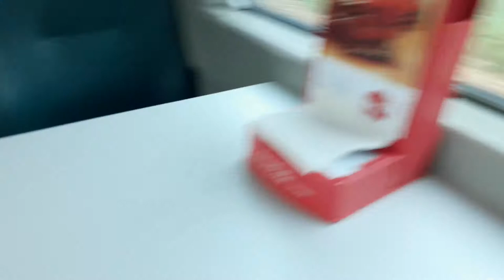Viajando de Trem com Douglas Tozato Braga De Ipatinga a BH - Parte 3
@mundomusical_oficial Video Gravado sob emcomenda do Canal Marcelo Braga, Gravado pelo reporter Douglas Tozato,
em viagem de Ipatinga a BH, onde de BH ele pegou o avião e partiu pra um lugar muito distante daqui
que Deus o abençoe e o guarde e que tenha muito sucesso na vida.
   Valeu DOuglas, de coração muito obrigado.